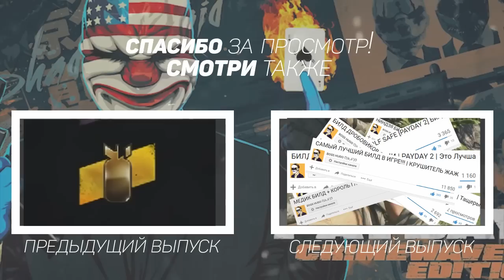ЛУЧШИЙ БИЛД ДЛЯ Death Wish ;D | Вызов принят №14 [PAYDAY 2] С:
►►Ставим лойсы и пишем своё мнение в комментарии◄◄
❤♪ ♫ |̅̅●̅̅|̅̅=̅̅|̅̅●̅̅| ♫ ♪ (～o￣▽￣)～o ︻┳═一 (⊙▂⊙) 凸(¬‿¬)凸❤
(◕‿◕✿) - Задавайте свои вопросы в комментарии , если их будет больше чем 10 то будет отдельный выпуск с ответами.
★ Мой Ник в Steam: MEIN HERZ BRENNT
★ Помощь с прохождением и достижениями в PAYDAY 2 :